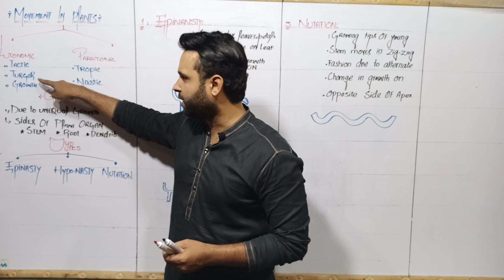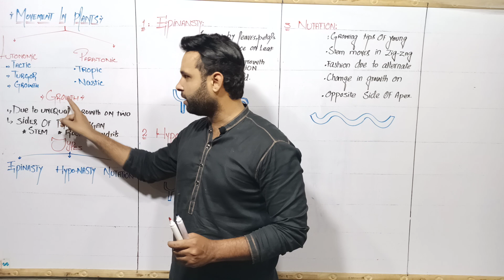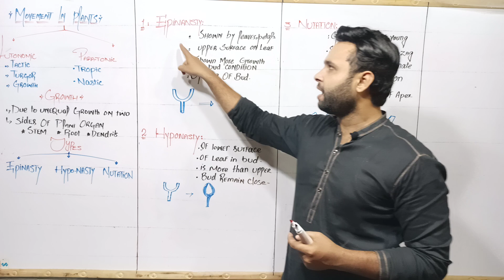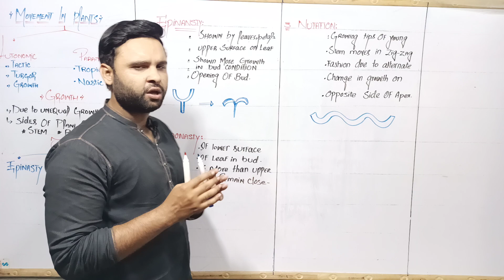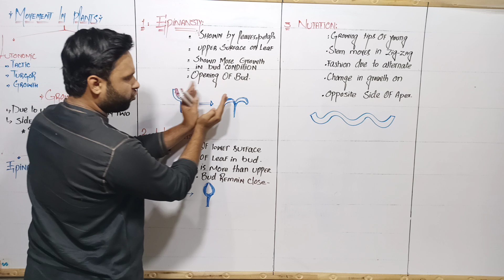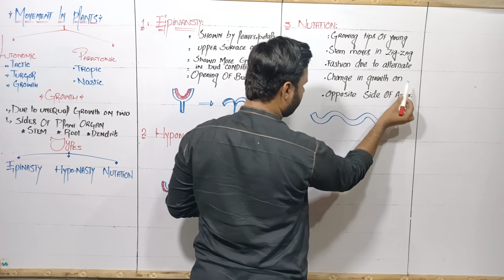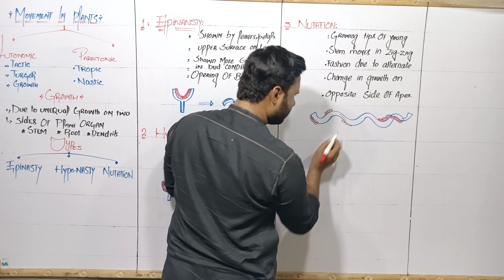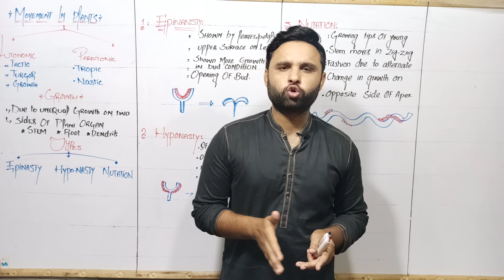Growth movement and its types in plants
This Lecture is summary of plant growth movement and its types.